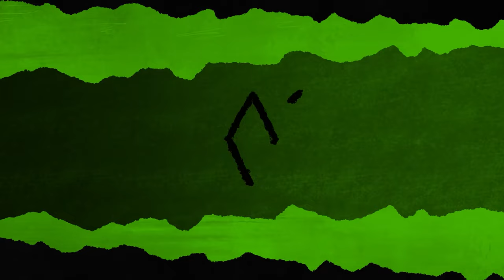"Scorn" ft. Ivey Andrews- The Outcasts AEW Entrance Theme | AEW Music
“AEW: Dynamite” airs every Wednesday from 8-10 p.m. ET on TBS and attracts the youngest wrestling audience on television.  The new fight-forward show “AEW: Rampage” airs every Friday from 10-11 p.m. ET on TNT.  AEW’s multi-platform content also includes “AEW Dark” and “AEW Dark: Elevation,” two weekly professional wrestling YouTube series, “Being the Elite,” a weekly behind-the-scenes YouTube series, and “AEW Unrestricted,” a weekly podcast series.